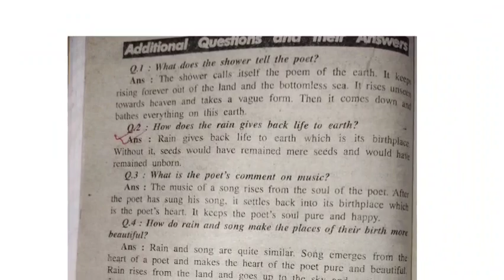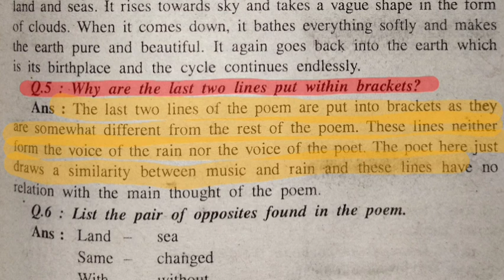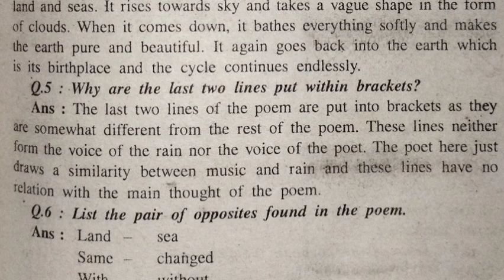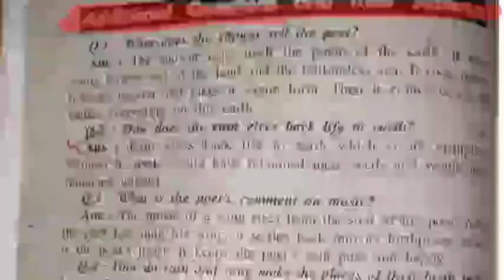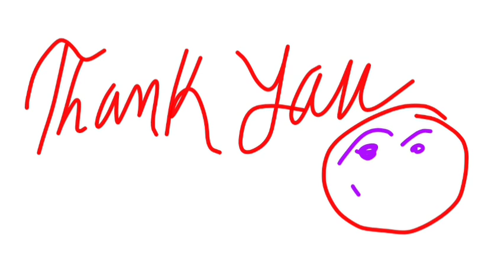The voice of the rain ll English ll HS 1st year ll AHSEC II All textual question answers with pdf.